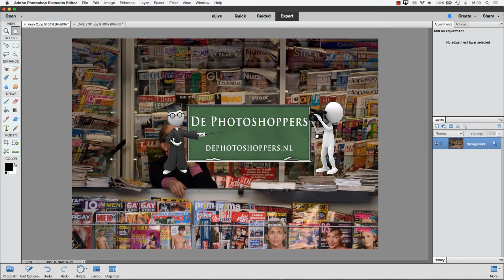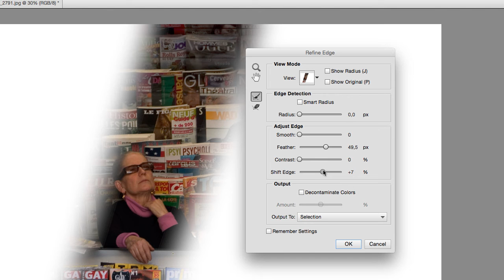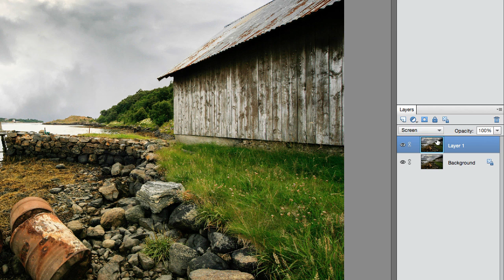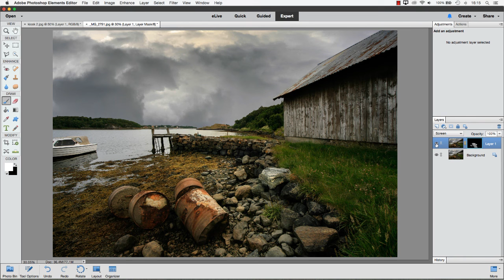Elements: Cookie Light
Soms wil je op bepaalde delen van je foto wat licht toevoegen om de aandacht daarnaar toe te laten gaan. Zo'n hulplicht noemen we Cookie Light en in deze video voor Elements zie je twee manieren om het toe te passen.